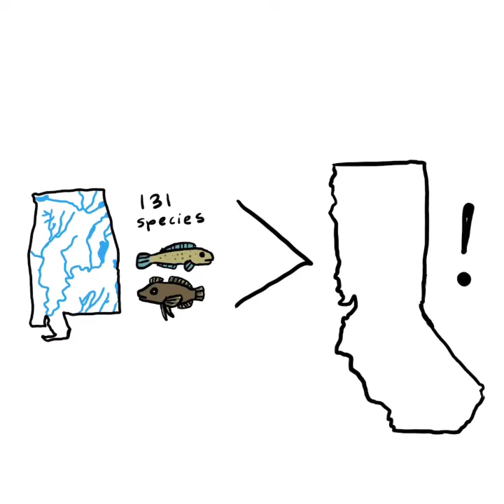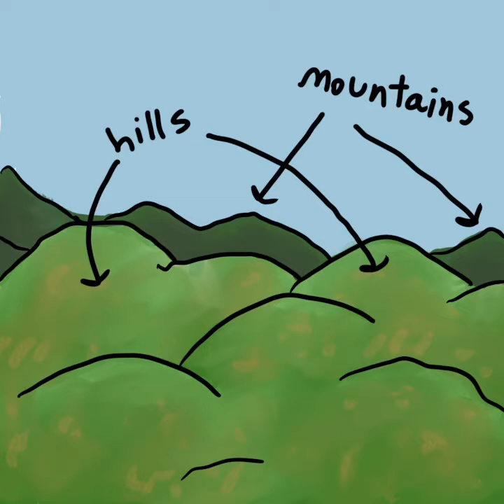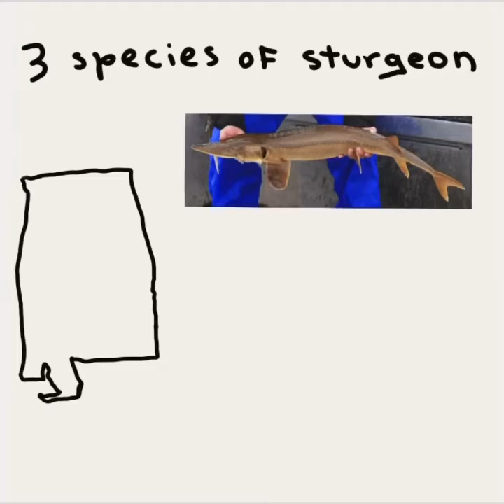Why Alabama is America's Most Biodiverse State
Hi, this is my first video, the quality kinda sucks but hope you enjoy :)